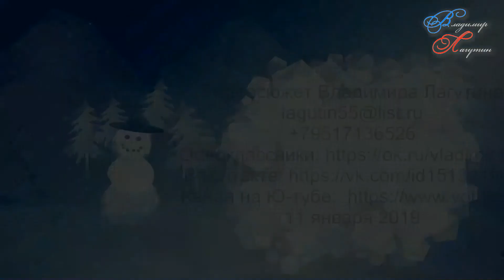Кабы не было зимы...